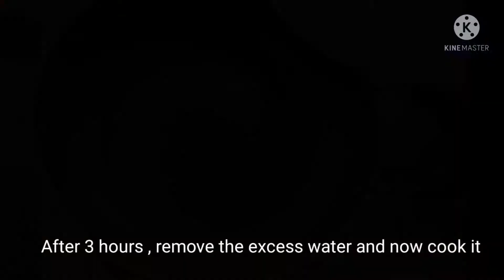Sabudana Papad Recipe | Sago Papad recipe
This recipe of making sabudana papad is authentic and very easy. These papads are very delicious in tasty and melt in mouth, you should try this recipe. It turns amazing just like readymade from market.

Ingredients :-